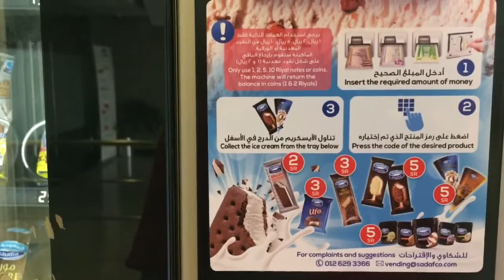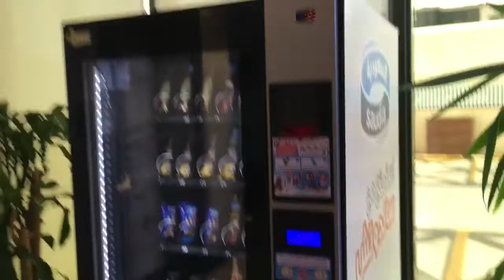Vlog#23 ICE CREAM in Vending Machine